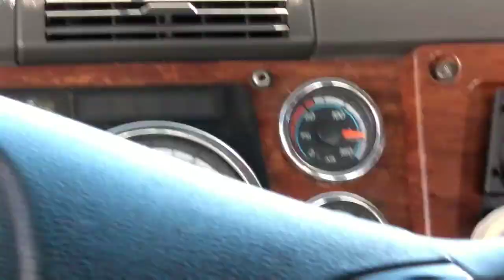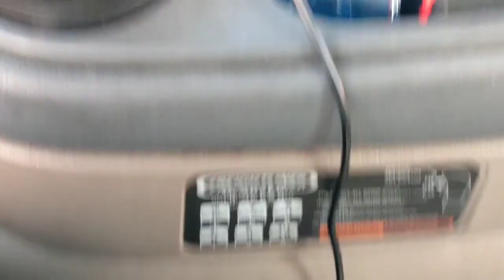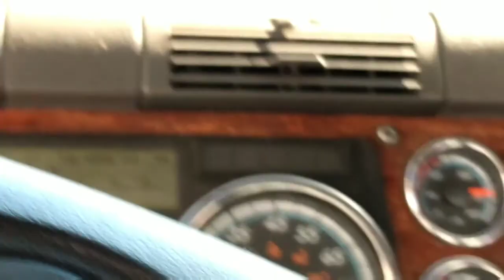Disgusting site at this Pig\Pork🐖 Slaughter house🍽️